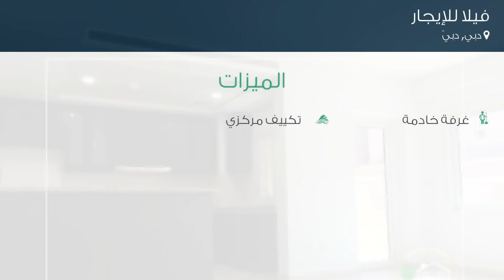فيلا للإيجار في دبي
تفاصيل العرض:-

رقم: 4803995

اكتب C | الوحدة الوسطى | جاهز للسكن

ميزات:-

3 الغرف, 3 عدد دورات المياه, 2 سعة مرآب السيارات, تكييف مركزي, غرفة خادمة,